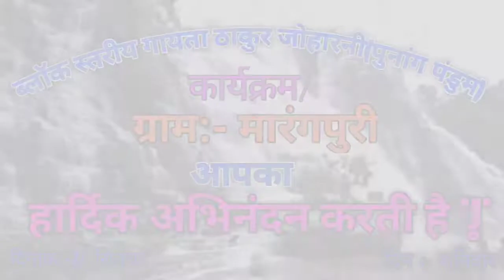गायता ठाकुर जोहारनी कार्यक्रम ग्राम-मारंगपुरी 17-0-9-22